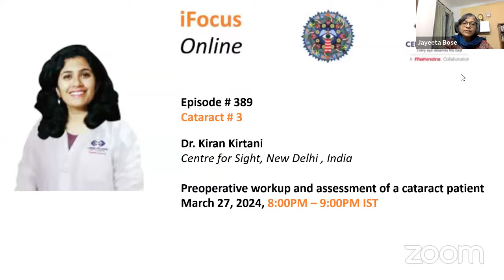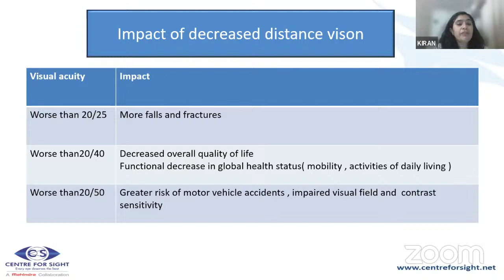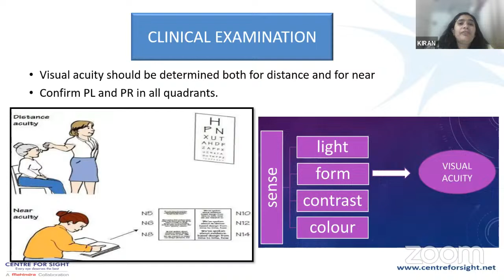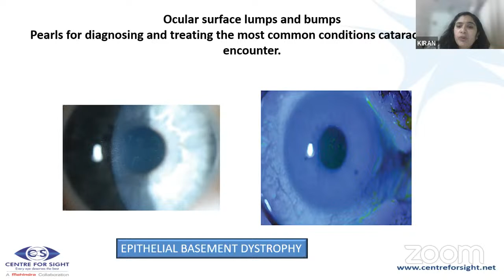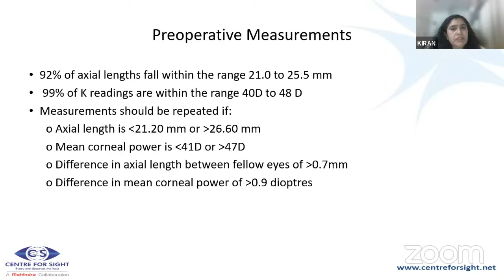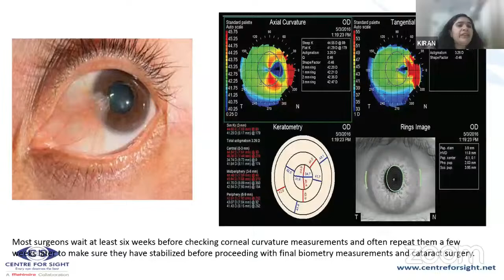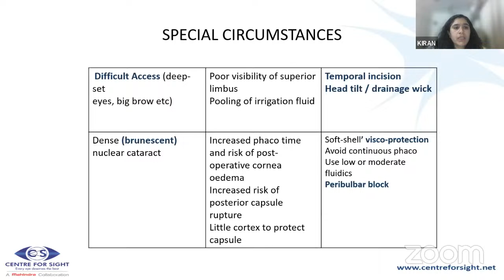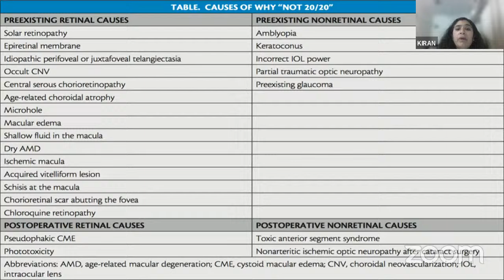Preoperative workup and assessment of a cataract patient - Dr. Kiran Kirtani, Wed, Mar 27, 8-9 PM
Cataract#3

Preoperative workup and assessment of a cataract patient
Dr. Kiran Kirtani
Centre for Sight, New Delhi

Mar 27th, 2024, 8:00 PM – 9:00 PM